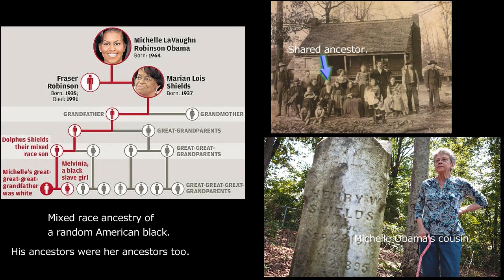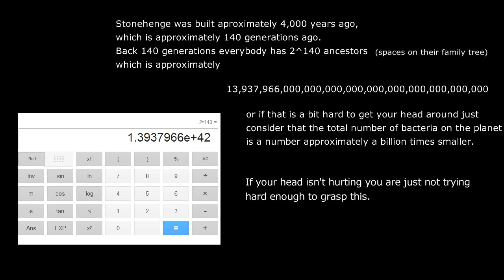American Blacks Built Stonehenge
The ancestors of American blacks didn't build the pyramids, they didn't come within a thousand miles, but they did build Stonehenge. Don't dismiss this idea without thinking it through, it's worth the effort.